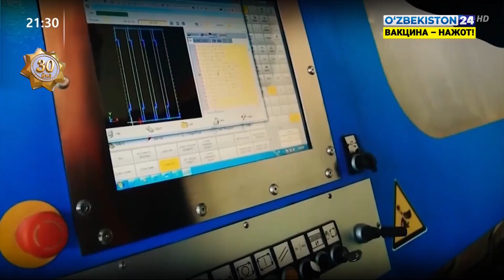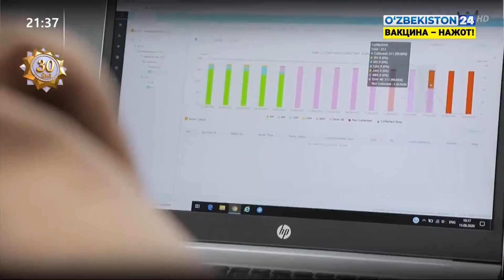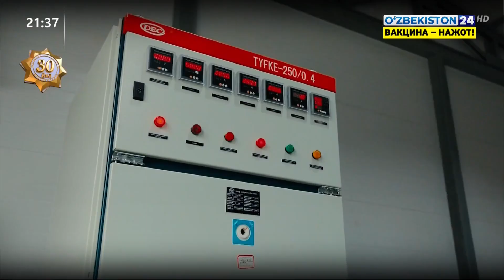Ўзбекистон Республикаси Президентининг Қарорига шарҳ